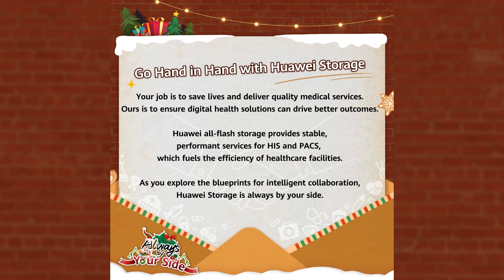AlwaysByYourSide-Go Hand in Hand with Huawei Storage 04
🌐Smart hospitals are the future of digital health. 🔍See how Huawei's allflash storage helps future-proof healthcare infrastructure